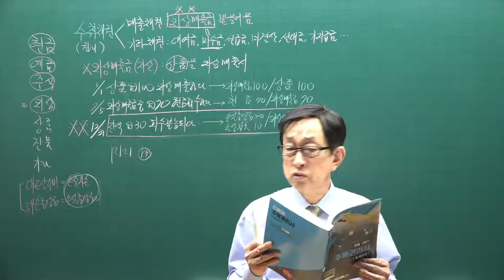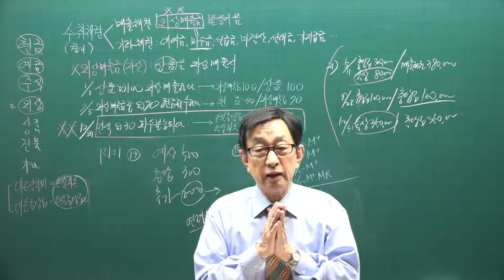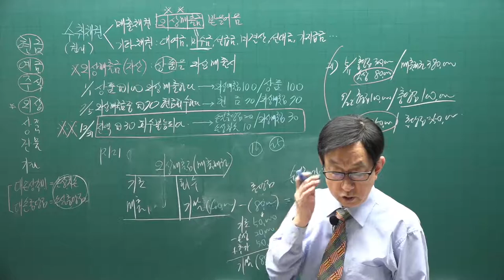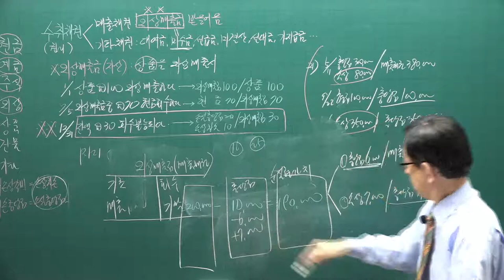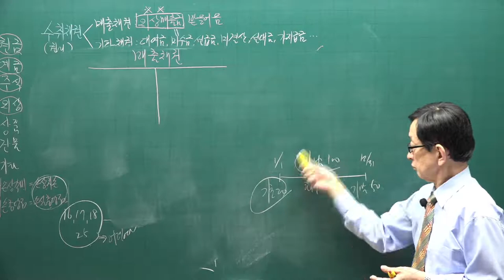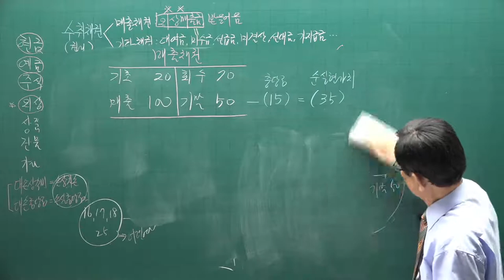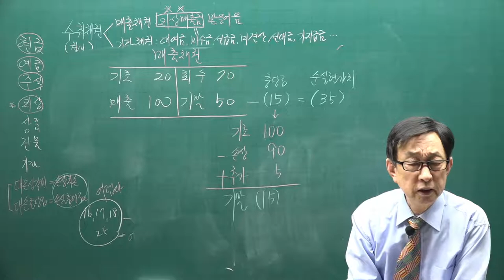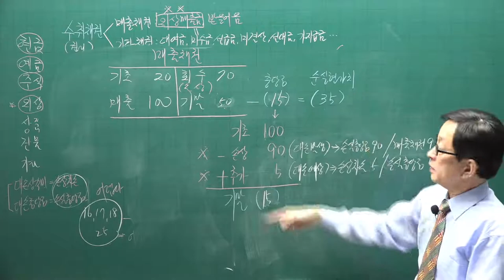[주전무] 2021년 주택관리사 회계원리 기본이론과정 11강